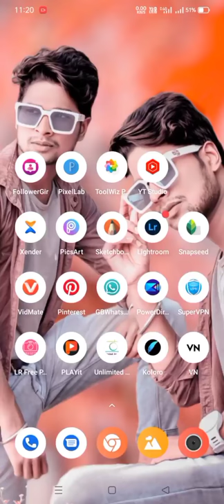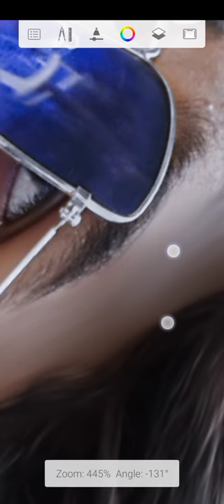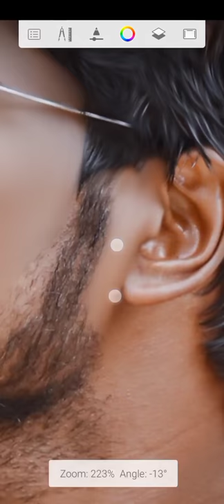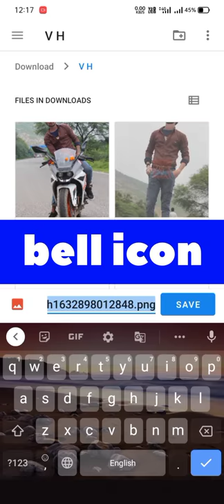Vivek Kumar chuadhary 🔥. photo grpher🔥